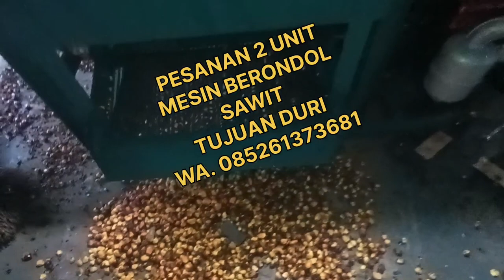PESANAN 2 UNIT MESIN PERONTOK BERONDOL SAWIT TUJUAN DURI WA. 085261373681 RUMAH MESIN MEDAN